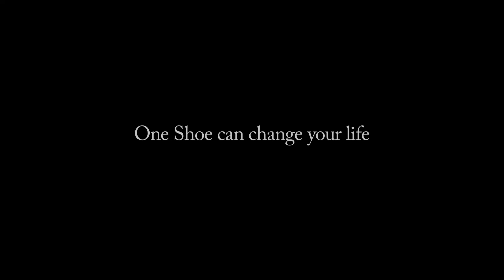Tigerlily Sandals Video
Tigerlily Interchangeable Sandals video about our beginnings, and the how the concept became a reality!